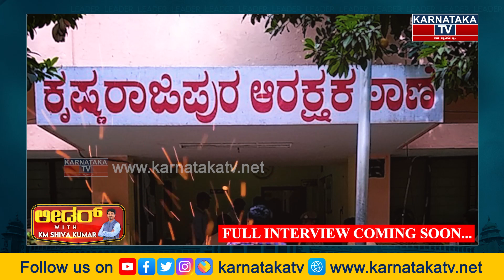Byrati Basavaraj ಸೋಲ್ತಾರೆ, Congress ಗೆಲ್ಲುತ್ತೆ.! | DK Mohan Leader With KM Shivakumar | Karnataka TV